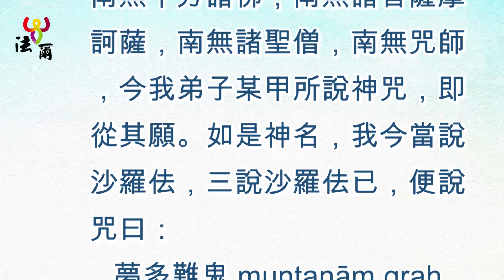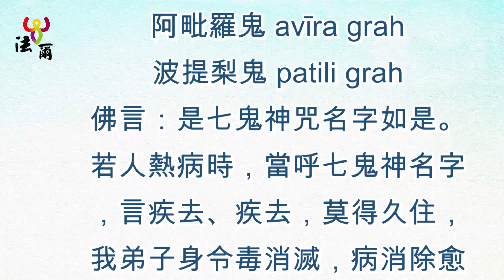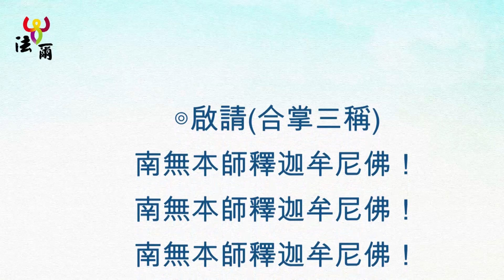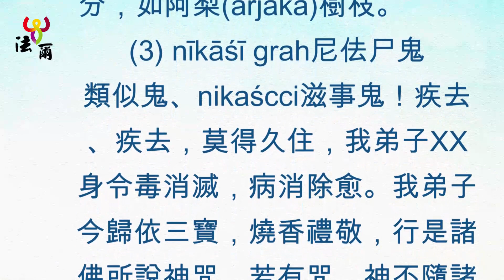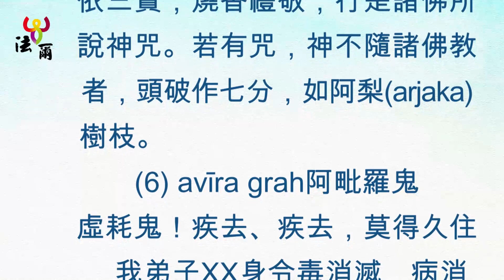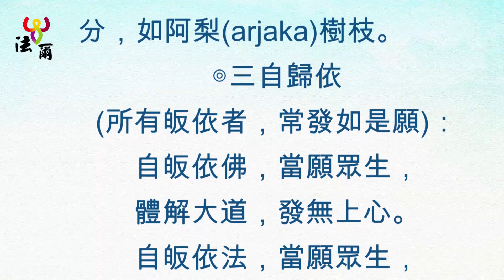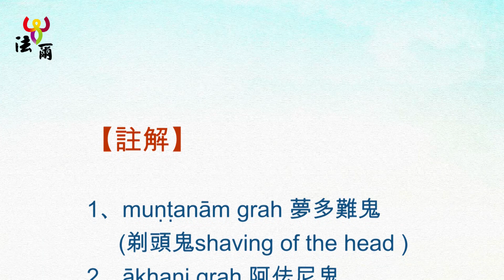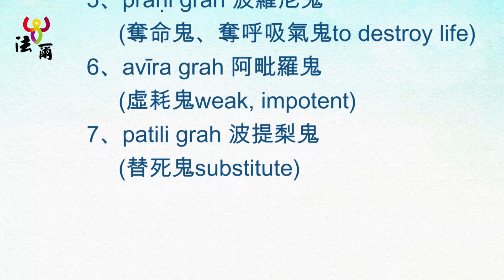如何驅除瘟疫病 (新冠肺炎COVID-19) ？大藏經NO.0193《佛說却溫黃神咒經》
《佛說卻溫黃神咒經》 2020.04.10.發佈
佛言：稱七鬼名咒時，諸鬼不急離去者，當頭破七分。
夢多難鬼muṇṭanām grah剃頭鬼
阿佉尼鬼ākhani grah鼠豬鬼
尼佉尸鬼nῑkāśῑ grah類似鬼、nikaścci滋事鬼
阿佉那鬼akāṇa grah獨眼鬼
波羅尼鬼prāṇῑ grah奪命鬼、奪呼吸氣鬼
阿毗羅鬼avῑra grah虛耗鬼
波提梨鬼 patili grah替死鬼

《佛說卻溫黃神咒經》
《驅除瘟疫鬼神法儀軌》pdf檔下載
《驅除瘟疫鬼神法儀軌》--七鬼神21遍 mp3語音檔下載

※※※歡喜心布施※※※
歡迎歡喜心布施，協助弘揚佛陀正法，得清淨福報。
諸有緣者能淨施，歡喜心起即聚集無量福德！
【線上捐款】
【護持帳號】
郵政劃撥帳號：50201381
戶名：社團法人台灣法爾禪修中心學會

銀行：合作金庫(城東分行)
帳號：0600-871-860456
銀行國際代碼：TACBTWTP060 （海外用)
請註明護持項目，無註明者將由本學會自行運用！
COVID-19